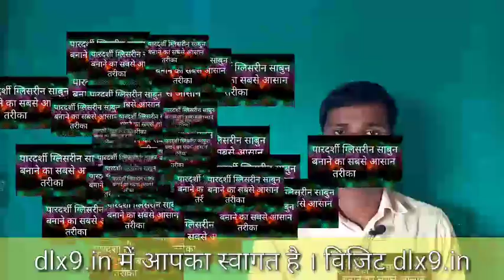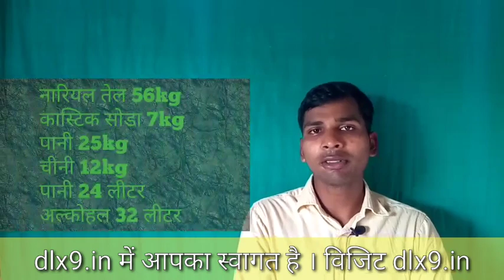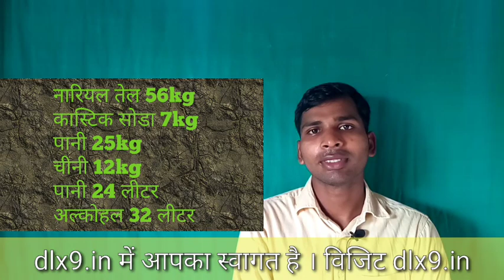Pears sabun kaise banaye How to make soap base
Glycerine soap banane ka tarika
soap base kaise banaye
pears sabun kaise banaye
nahane wala sabun ghar par kaise banaye
sabse sasta sabun kaise banaye